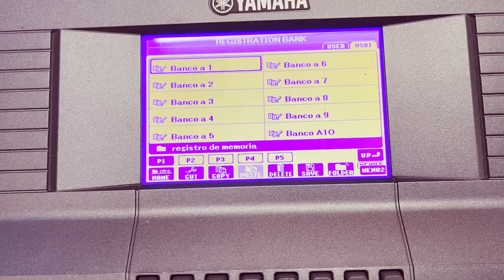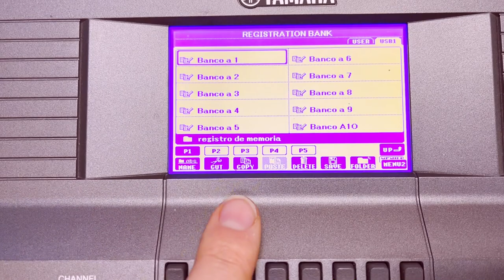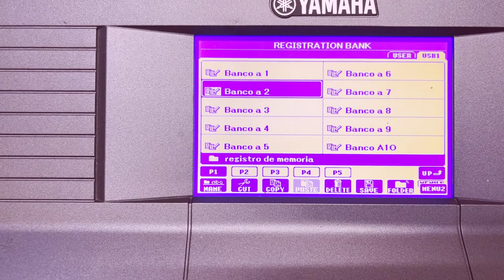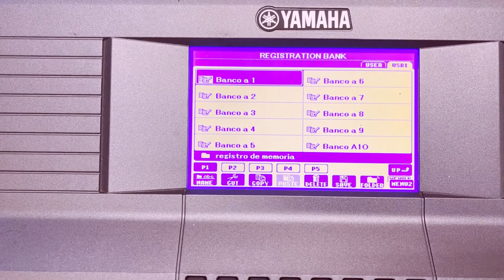Curso registro de memoria +Pacote com 50 Bancos Whatsap 47984644779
Contato para adquirir o curso ou informações  whatsap 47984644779
Curso ensinando como gravar e instalar os 50 Bancos em seu teclado
Teclados yamaha
SX 600
SX 700
SX 900
PSR 975
PSR 775
PSR 970
PSR 770
PSR 670
PSR S 910
PSR S 710
PSR S 900
PSR S 700
E outros modelos que aceitam os bancos